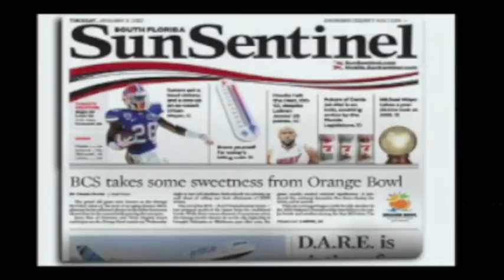NABJ President Greg Lee Farewell Speech 2013 - Orlando